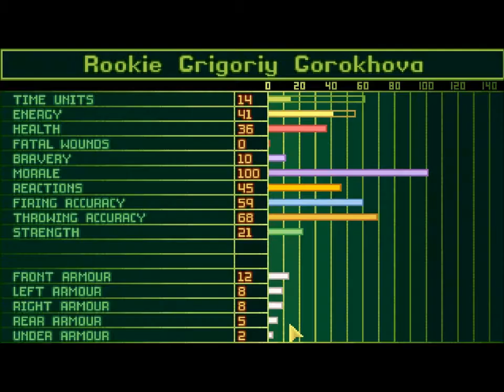Let's Play UFO - Enemy Unknown Part 11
Heres another UFO video for ya, sorry it took so long guys